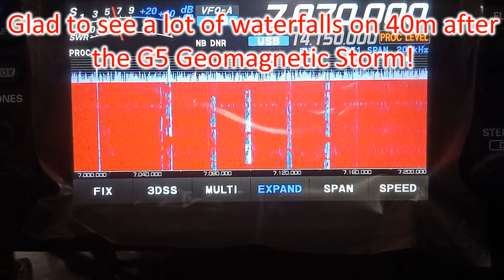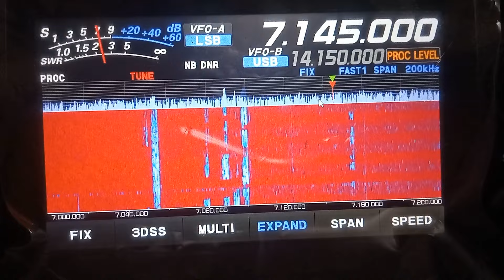Glad to see a lot of waterfalls on 40m after the G5 Geomagnetic Storm!